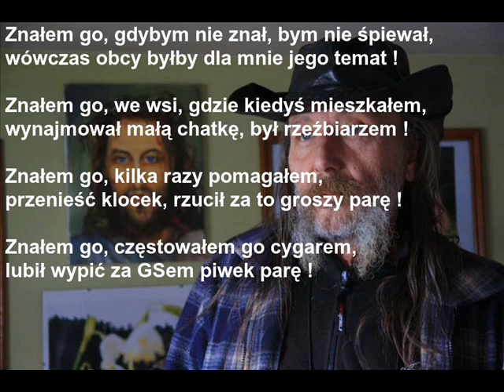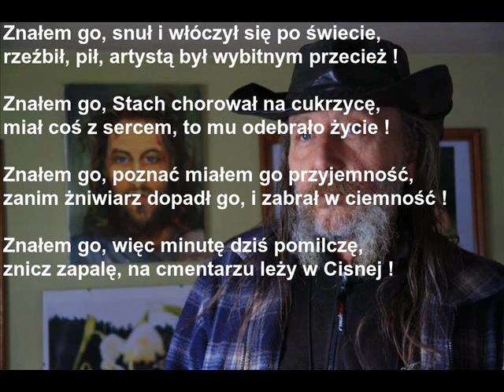Dźwiedzie Bory - 10 Ballada o Staszku Lasce - Świętowina Karpackich Dziadów 2019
Utwór napisany ku pamięci Staszka Laski .